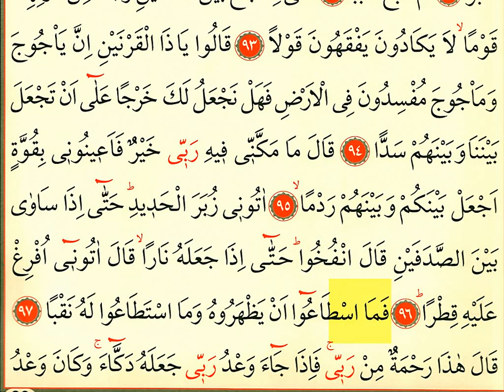Kehf Suresi 12 - Ok Takipli Kur'an-ı Kerim Tilaveti